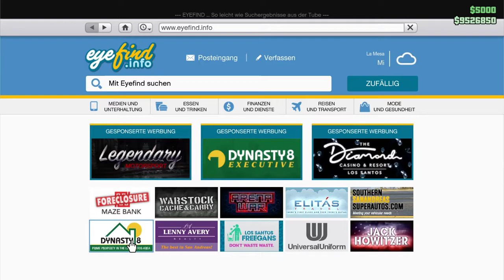Ich sage euch was ihr alles braucht für das Sommerupdate 2022 in GTA Online - Vorbereitung bis Kauf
In diesem Video sage ich euch wie ihr euch Vorbereitet , was noch eventuell zu erledigen ist und wie er es dann am Tag des Updates machen sollt.

► 1)  sollt ihr euch aber gleich merken NICHT ALLES KAUFEN!!!

► 2)  auf die Preise schauen es ist wurscht ob du jetzt des billigste vom billigsten hast oder des teuerste von teuersten , du finanzierst nur dadurch wieder ROCKSTAR GAMES.

► 3) Infos zuerst holen und dann los legen.